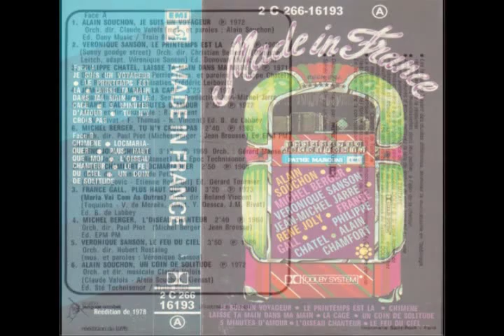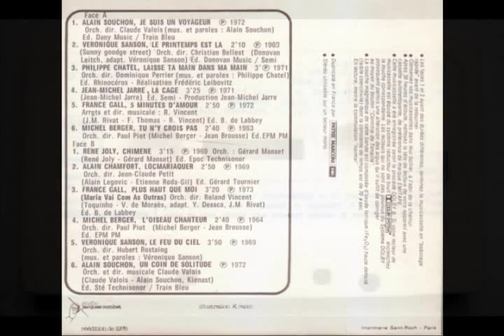La Cage (Jean Michel Jarre) Made in France 1978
In 1969, Jean Michel Jarre composed his first single titled "La Cage / Erosmachine". However, this was only released in 1971 (on a 7" vinyl record). Later, in 1978, the track "La Cage" was also included in a compilation called "Made in France 1978". This time, it was released on MC (music cassette or audio tape). Still, the track used on the audio tape was apparently taken from vinyl too (you will hear the typical clicks of a vinyl record). Anyway, this is a very rare tape.